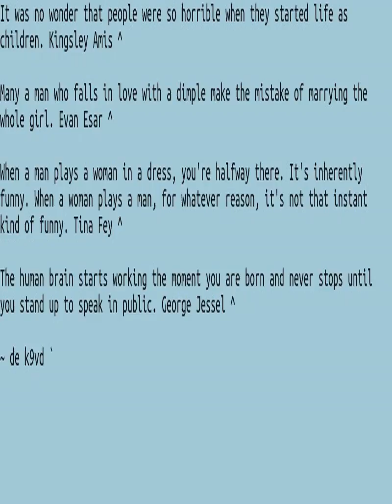032 Quotes 20WPM FW4